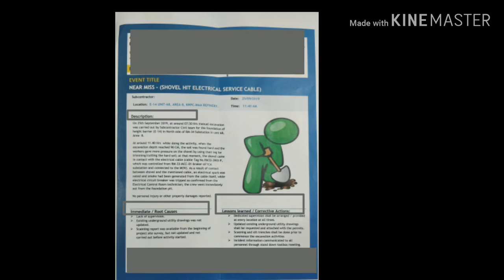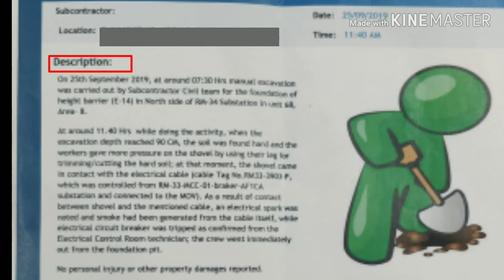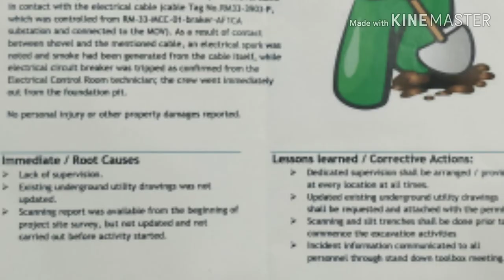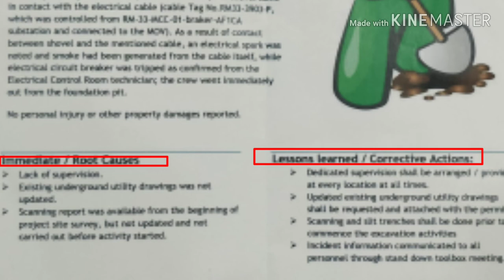कैसे भरें Near Miss content for posters and reports||Topic 01 shovel hits electrical cable||hindi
Here we will see a new series of Near miss reports making and how to add important points

Friends it will be useful somewhere in your job.

SAFETY FIRST. SAFETY FIRST.

" SAFETY FIRST, QUALITY BEST, ACCIDENTS LESS"

check other topics:

Gas testing basics and right way to use multiple gas tester|| don't miss practical video at end.

A fresher saved  his life|| beautiful live video on CPR|| Must watch to know First Aid